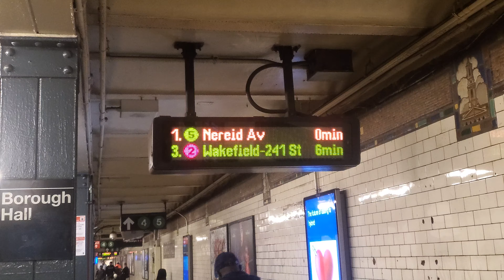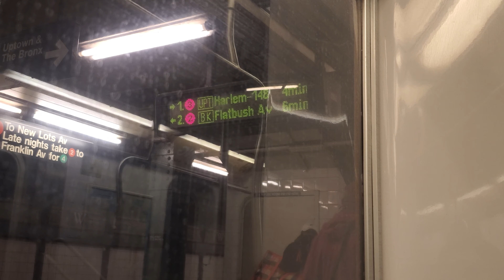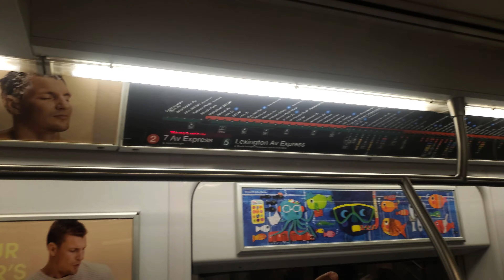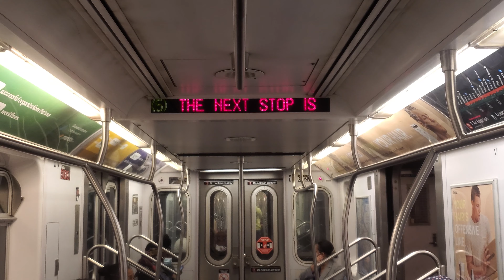NYCT || 238th St Bound 1999-2003 Bombardier R142 #6627 (5) Train from Borough Hall-110 St (via 7 Av)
MTA New York City Subway

Train Transfer:
(5)| Eastchester-Dyre Avenue, The Bronx to/from Flatbush Avenue, Brooklyn [via Lexington Avenue Express] (During Rush Hour to Nereid Avenue-238rd Street, The Bronx & to Crown Heights Utica Avenue or New Lots Av, Brooklyn)

Just decided to get this out the way before the Bronx railfanning compilation, enjoy